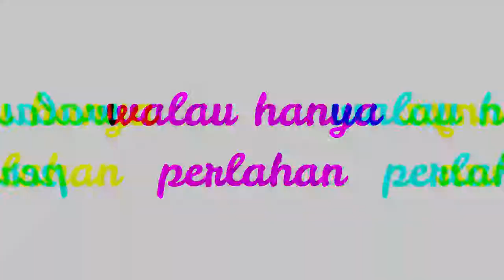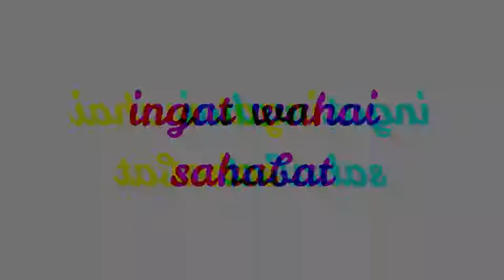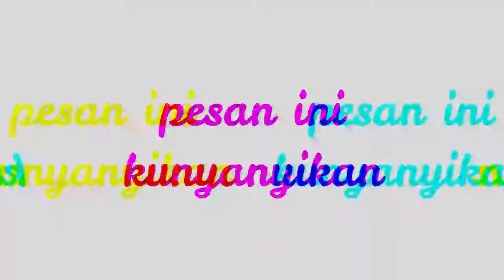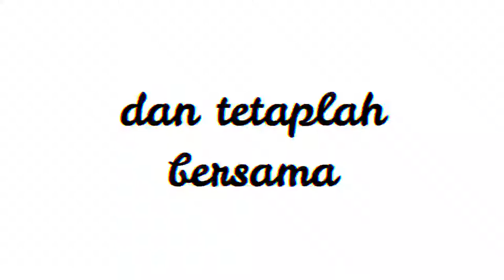tetap bersama (video lyric) - tigababi band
drum track at GRSB bintaro

mixing by : bataraja harahap
mastered by : ali nugraha
video lyric by : ipunk